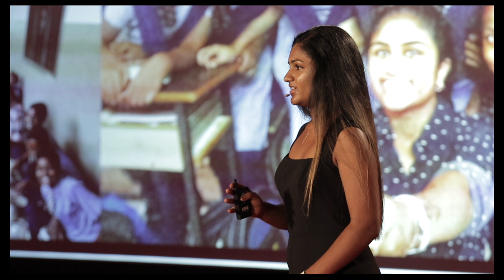Speak For the Future | Shravya Jasti | TEDxUMiami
What is the only thing people fear more than death? Public speaking. Many of us struggle with speaking in front of a crowd, but it remains an important part of our lives. Being able to effectively communicate our ideas, thoughts, and aspirations is an invaluable tool throughout life. Shravya Jasti struggled with public speaking for much of her adolescence, but she eventually developed the confidence to push herself to speak in front of crowds. Now, she wants to help others do the same. Through her organization "Speak for the Future" she has helped children learn how to be confident public speakers so they may create positive change in their communities. Her story aims to help many others also feel empowered to speak for the future. Shravya Jasti is a sophomore studying Neuroscience and Classics at the University of Miami. Passionate from a young age about public speaking, effective communication has been the driving force to achieving her goals. As a junior in high school, she founded Speak for the Future, a nonprofit focused on teaching public speaking and creative writing to students in Adavinekkalam, an Indian rural village, and combating child marriages by increasing education access for girls. After seeing 2 female students pulled out of the school due to the cost, she created an ongoing scholarship to promote girls' education, raising over $4000 to allow 40 girls to attend school without financial burden and build a library. Currently, she teaches weekly public speaking over Skype to her students and attended the Clinton Global Initiative University (CGI-U) this past fall as a Commitments Challenger to expand the mission to even more students. This talk was given at a TEDx event using the TED conference format but independently organized by a local community.